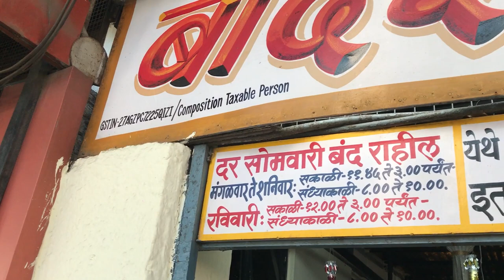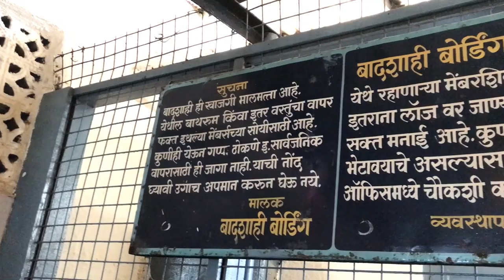Exploring the 90-Year-Old Badshahi Boarding House - Pune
Embark on a journey through time at the 90-year-old Badshahi Boarding House in Pune, where tradition meets taste! Join us as we explore this iconic establishment known for its rich history and commitment to serving delicious Satwik veg thali. Discover the charm of yesteryears and savor the flavors that have stood the test of time. It's a culinary adventure like no other – come and experience the heartwarming legacy of Pune's Badshahi Boarding House